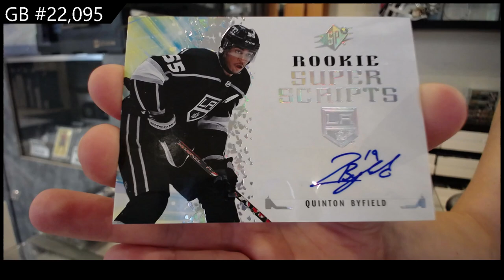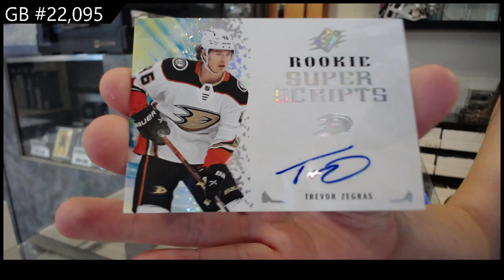2021-22 Upper Deck SPx Hockey 2 Box Break - CNC GB #22,095